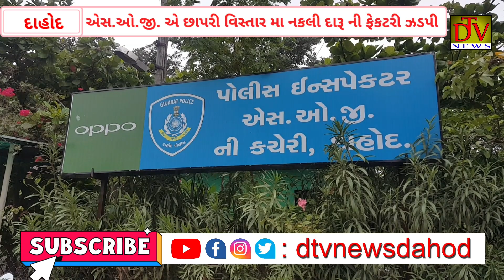દાહોદ મા પેવર બ્લોક ની આડ મા બનતો હતો નકલી દારૂ: 2500 બોટલ કબ્જે.